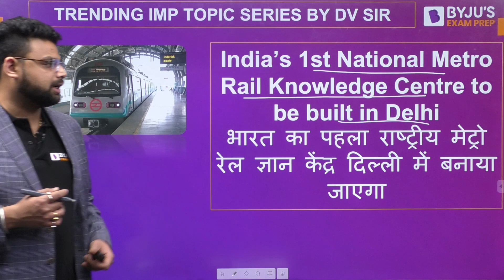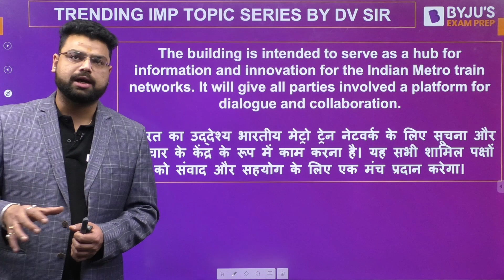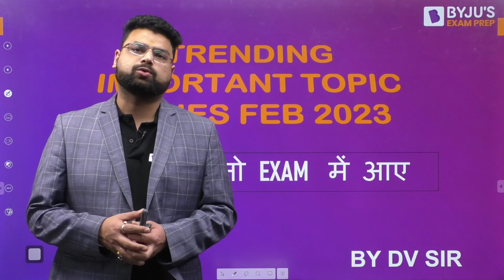February Trending News | India's 1st National Metro Rail Knowledge Centre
👉🏻अपनी BPSC की तैयारी को बेहतर बनाये BYJU’S Exam Prep के साथ Watch Free Demo Classes

👉68th BPSC में सफलता सुनिश्चित करने हेतु 10 सर्वाधिक महत्वपूर्ण पुस्तकें एवं इनके अध्ययन की रणनीति !

BYJU'S Exam Prep
The Most Comprehensive Exam Preparation App